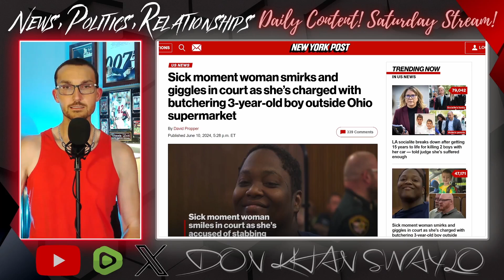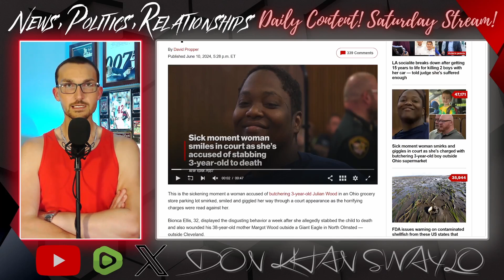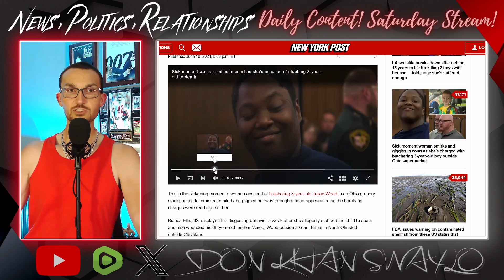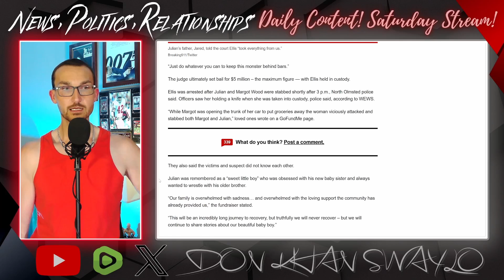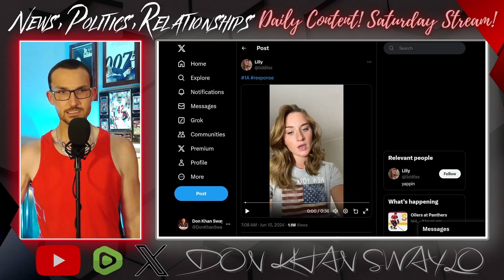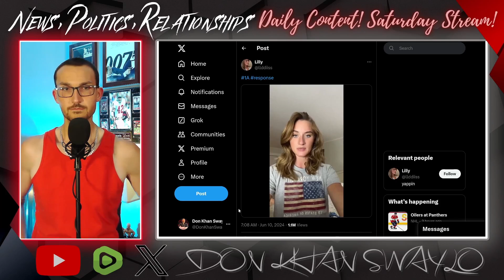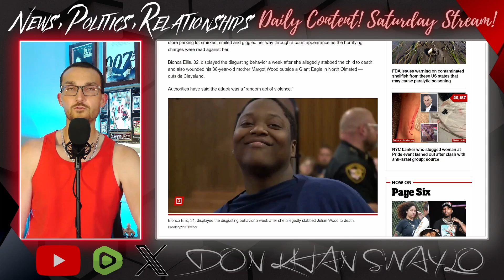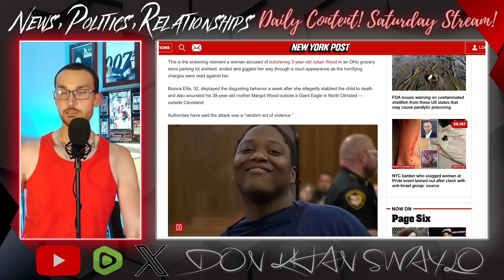EVIL Monster Smirks in Court After STABBING 3-Year Old! THEY HATE YOU!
Bionca Ellis was read her charges related to an attack on a mother and her 3 year old son, Julian Woods, that resulted in the child's death. Ellis smirked, chuckled and performed for the camera in a manner that can only be described as disturbing. Very little coverage would have been paid to this horrific attack, had this monster not acted out in the courtroom.

Meanwhile, a woman named "Lilly" dropped a spicy gamer word in a video and everyone is losing their mind.

Do you see the problem here?